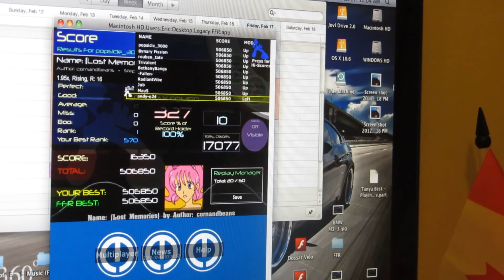{Lost Memories} AAA (popsicle_3000) - FFR Perfect Project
Here is {Lost Memories} played by popsicle_3000 on FFR

Artist: cornandbeans
Difficulty: 15 (Formerly 5)
Step Artist: Maikelru
Length: 1:47 (Currently 1:29)